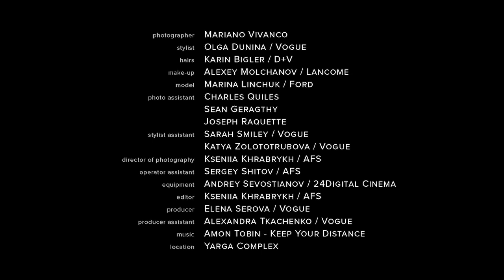Секрет русской красоты объясняют Vogue и Марина Линчук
На канале Vogue Russia могут содержаться упоминания и ссылки на Facebook и Instagram, ресурсы принадлежащие компании Meta, деятельность которой запрещена в РФ. При этом, вся информация и ссылки на Facebook и Instagram размещены до запрета деятельности Meta на территории России. На канале Vogue Russia отсутствуют запрещенные в связи с их содержанием материалы и/или ссылки на такие материалы. Модель Марина Линчук на съемках для Vogue Россия рассуждает о славянской внешносте, русской красоте и русских женщинах.